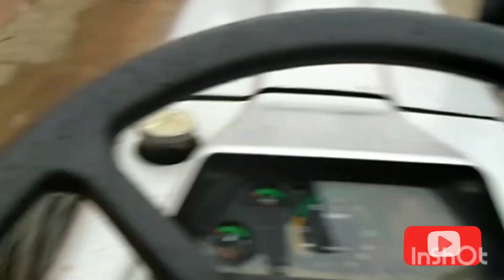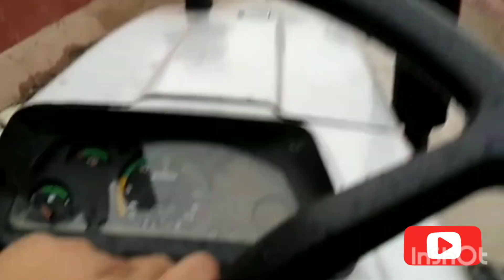Eicher tractor full load trailer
557

242

380

333

485

551

548

6100